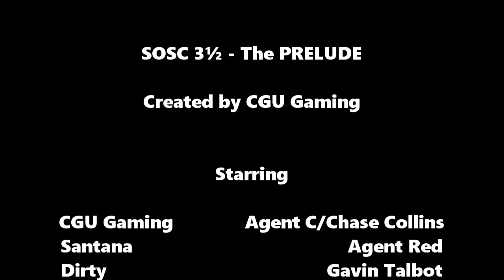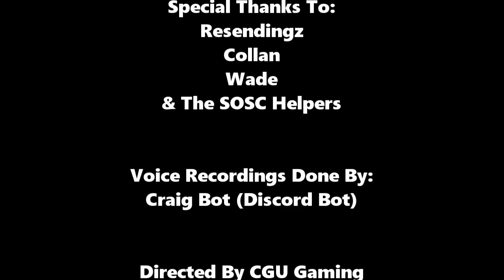SOSC 3½ - The PRELUDE (A Fortnite Film)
The Agents Are (Almost) Back, But Agent C Continues To Question Himself... Will He Find His Answers?
CHAPTERS:
0:00 On The Road...
1:30 At Fencing Fields...
3:34 To The Oracle...
6:41 Credits

Love,
Cheston :)

My Name Is Cheston & Gaming Is A Passion Of Mine. I Hope You'll Join Me On My Journey. All Love Here! Play Beyond Reality! :)